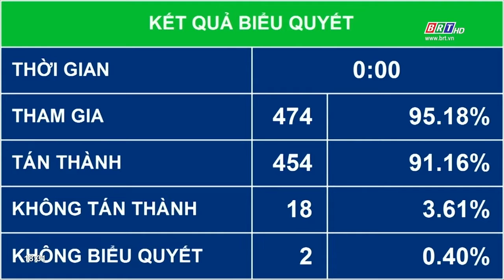Quốc hội thông qua Luật Cảnh sát cơ động | BRTgo